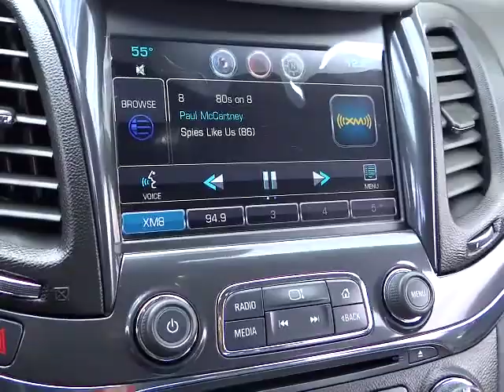2014 Chevrolet Impala Carson City, Reno, Yerington, Northern Nevada, Elko, NV 14-0084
2014 Chevrolet Impala 4DR SDN LTZ W/2LZ - Stock#: 14-0084 - VIN#: 2G1155S34E9138625